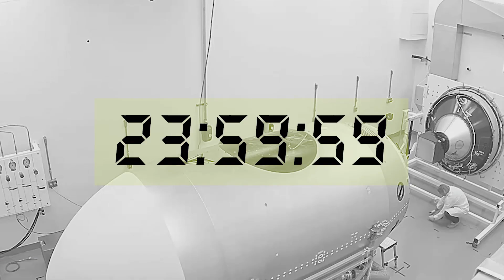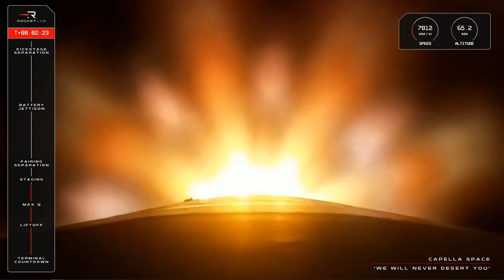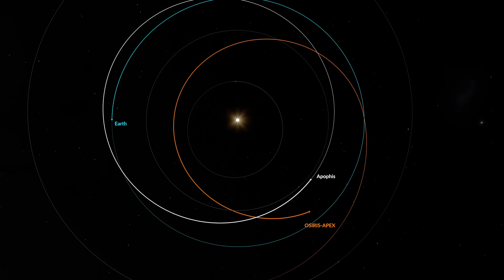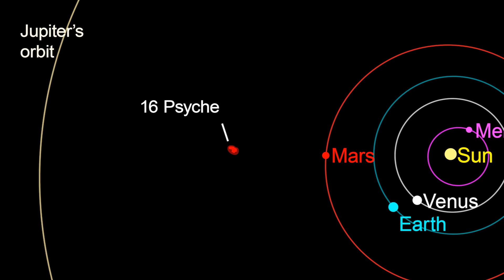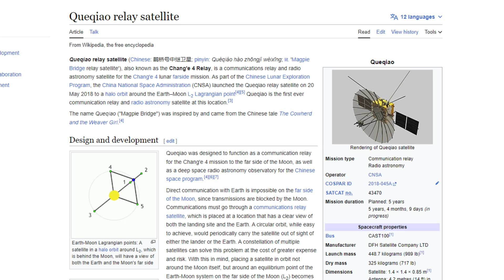Firefly Win The Night With Victus Nox, Blue Origin Gets New Leadership - Deep Space Updates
Updates for the second half of September including many launches.
Firefly succeeded in their responsive launch challenge. Rocket Lab had another setback as another second stage failed. China's Ceres-1 had its first failure during the boost phase.

The crew of MS-22 finally return home after a record 371 day stay on the ISS, setting a new record for a NASA astronaut.

Bob Smith is retiring from Blue Origin, many hope that this will fix the company's slow progress, also the FAA closed the investigation of their New Shepard in flight abort.

OSIRIS REx Sample returns home, while Psyche gets ready to leave!